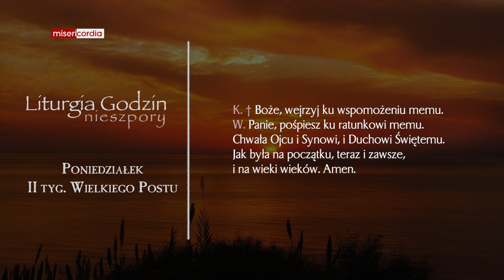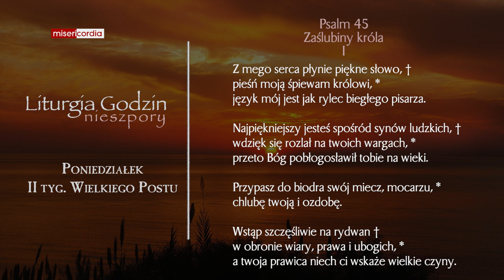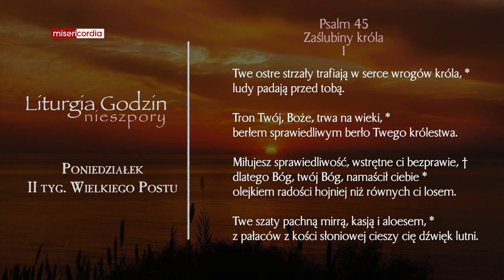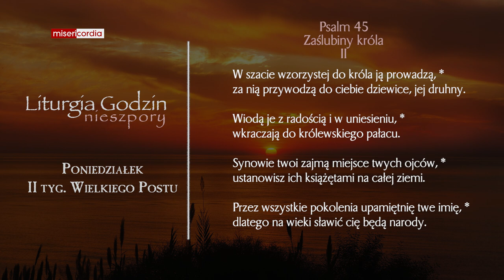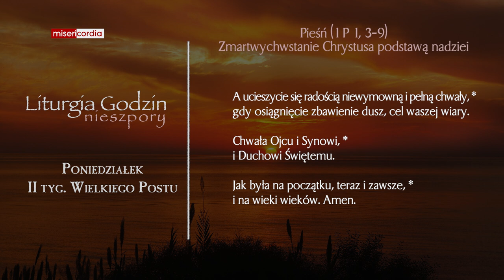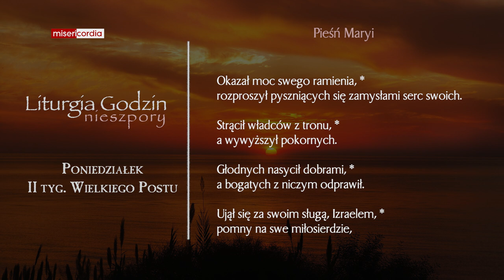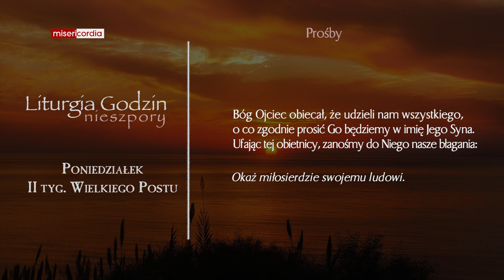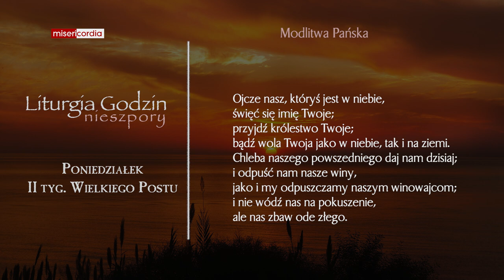Liturgia Godzin | Nieszpory | Poniedziałek, II tyg. Wielkiego Postu